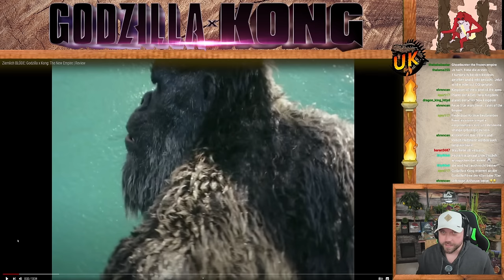Diese Kritik ist mir zu voreingenommen, ich liebe Yves Trotzdem! Godzilla x Kong Review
Yves von Moviepilot äußert seine Meinung zu Godzilla x Kong und ich muss seine Kritik kritisieren. Welch Irrsinn in dieser Reaction doch entfacht wird.